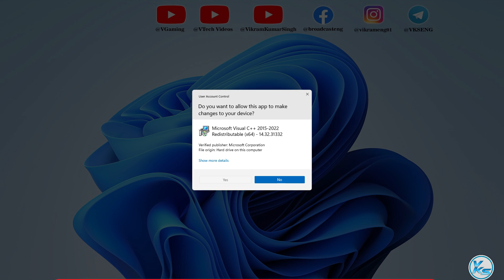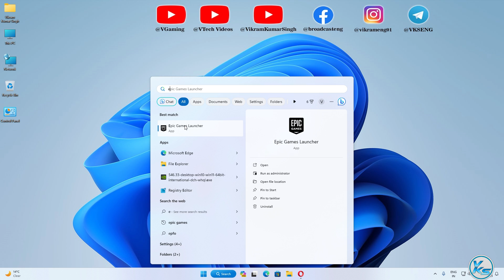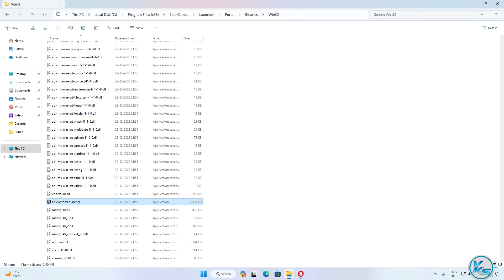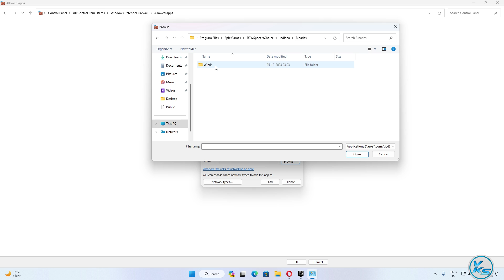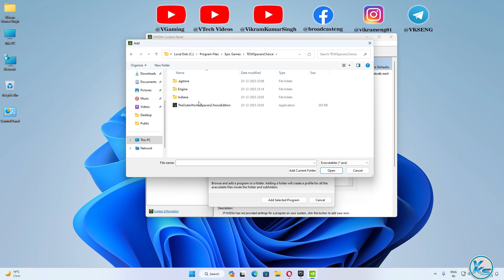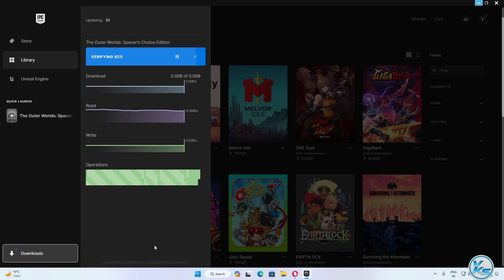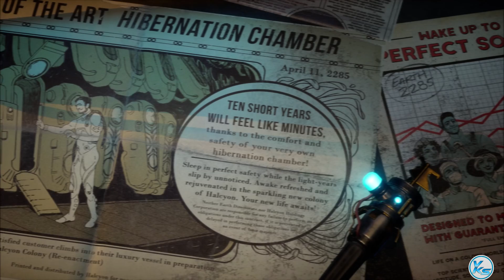✅ How To Fix The Outer Worlds Launching The Game Failed, Black Screen, Not Starting, Stuck & Running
❤ SUPPORT ❤
In This Tutorial, I will be Showing You ✅ How To Fix The Outer Worlds: Spacer's Choice Edition Launching The Game Failed, Black Screen, Not Starting, Stuck & Running | the outer worlds spacer's choice edition Not Starting, Stuck or Fatal Error | the outer worlds spacer's choice edition game not starting | the outer worlds spacer's choice edition start nahi ho raha hai
🔗LINK'S MENTIONED🔗

CREDITS: the outer worlds spacer's choice edition, Microsoft And Microsoft Team

Useless Tags :
How To Fix the outer worlds spacer's choice edition Launching The Game Failed
the outer worlds spacer's choice edition game not starting
the outer worlds spacer's choice edition start nahi ho raha hai
the outer worlds spacer's choice edition not launching epic games
the outer worlds spacer's choice edition error power failure
the outer worlds spacer's choice edition error
the outer worlds spacer's choice edition black screen
the outer worlds spacer's choice edition stuck on loading screen
the outer worlds spacer's choice edition stuck on loading screen pc
the outer worlds spacer's choice edition fatal error
the outer worlds spacer's choice edition crash